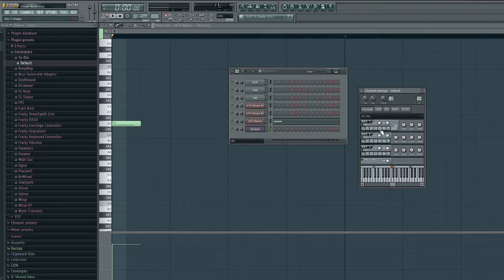Como cargar VST en FL Studio | FL Studio para principiantes